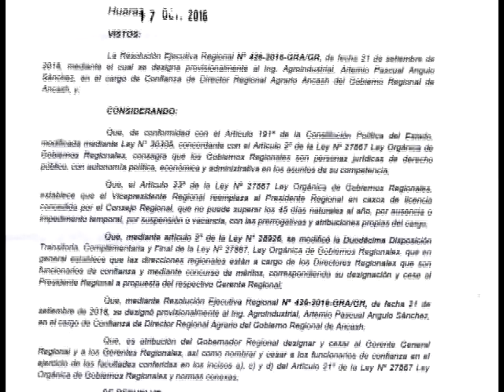INCERTIDUMBRE EN AGRICULTURA INFORME